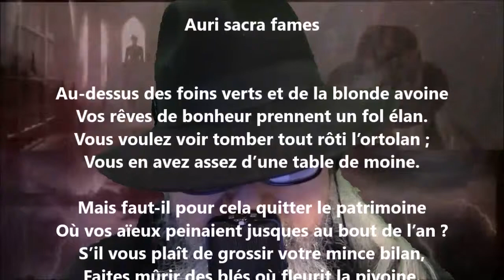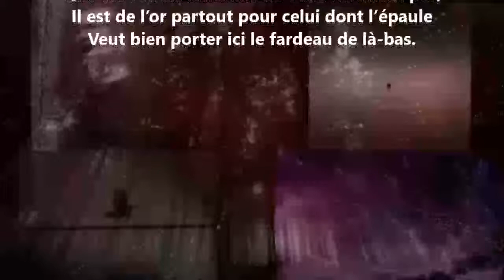Auri sacra fames - Pamphile Le May lu par Yvon Jean